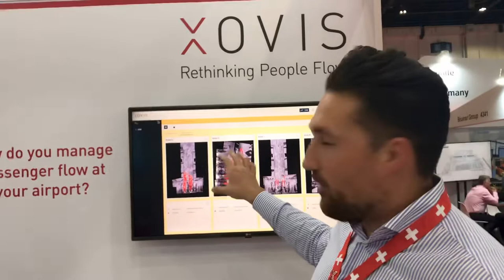XOVIS at the Airport Show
XOVIS
XOVIS AG
a: Industriestrasse 1, CH-3052 Zollikofen, Switzerland

Deniz Arslan
Director Business Development
XOVIS
XOVIS AG